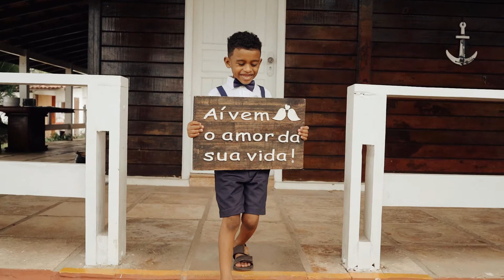GRACCE E BRENO ( Wedding Film ).